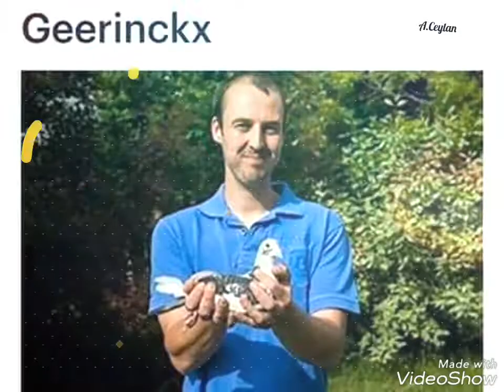3 Ekim 2018